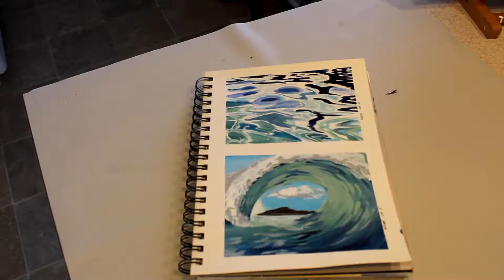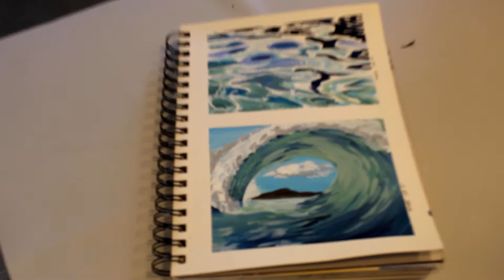Learning To Paint Water | Painting with Acrylics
I have been spending the last year Learning to paint mountains. And painting mountains will always remain my favorite. But I've been wanting to learn how to paint water recently. I studied pictures and paintings of water and the colors and light and refecltions. So this is the start of my water painting journey!!!